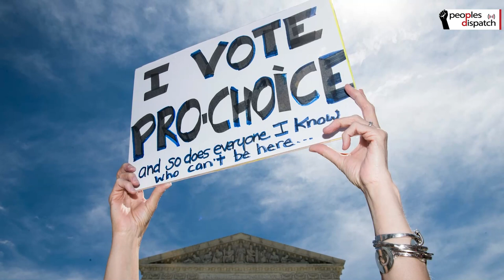Ketanji Brown Jackson's confirmation hearings and US politics today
Eugene Puryear of BreakThrough News talks about the ongoing confirmation hearings of Judge Ketanji Brown Jackson for the US Supreme Court. He talks about the positions taken by the Republicans and Democrats, the current composition and ideological leaning of the court, and some of the cases that might come before it in the coming weeks and months.